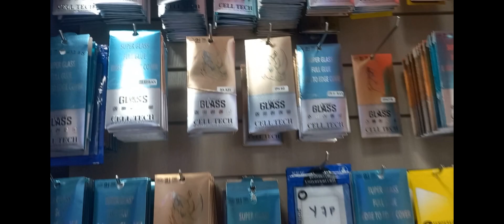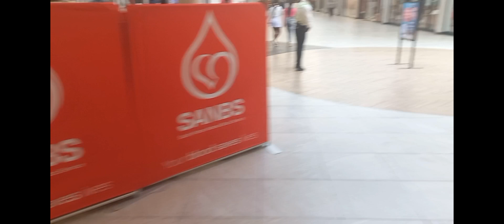Ramzan Mubarak ka Pehla roza sb ko mubarak